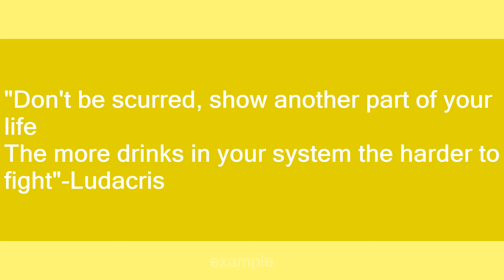scurred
Slang flashcards: